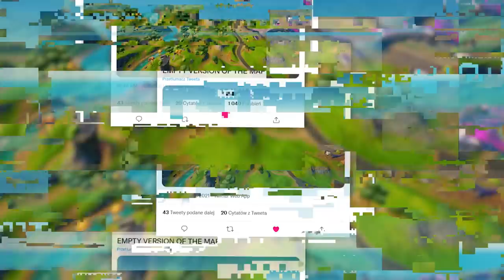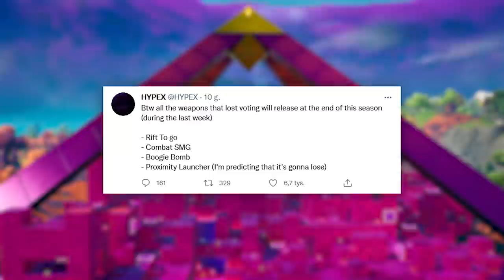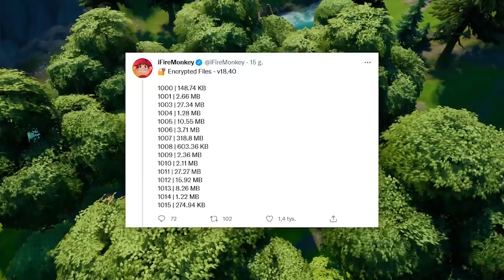Sekrety Aktualizacji EVENTU w Fortnite! (FINALNY UPDATE)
🔎 Źródełka:
• Główny gameplay: by me
• Wycieki na temat eventu: